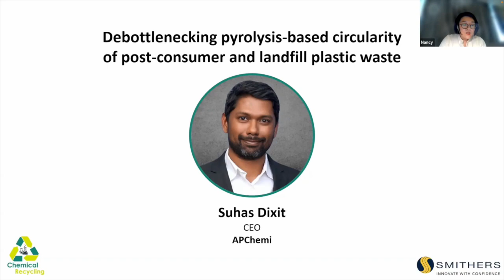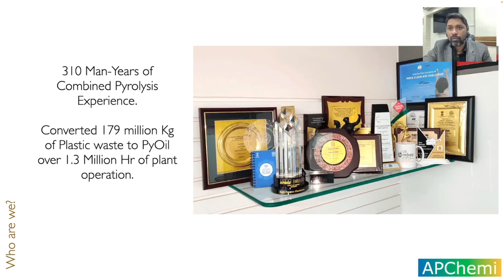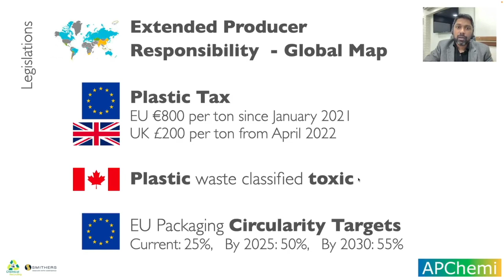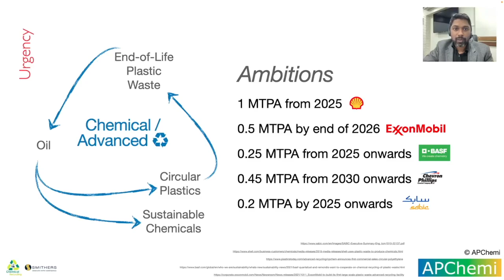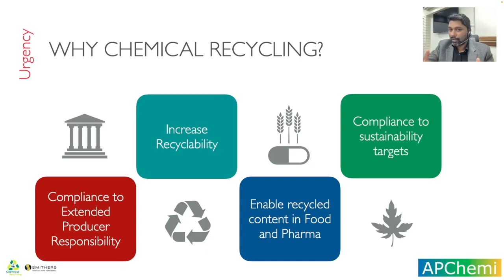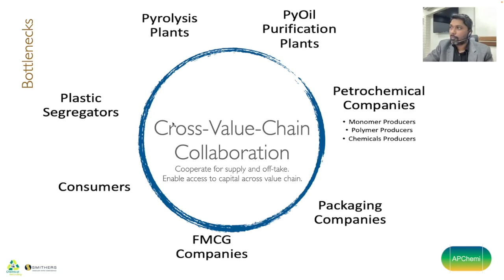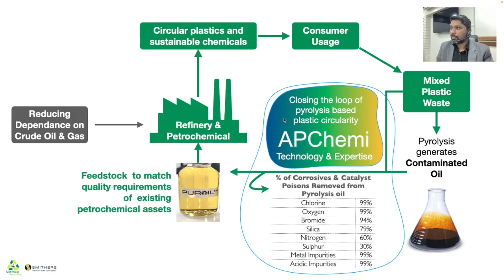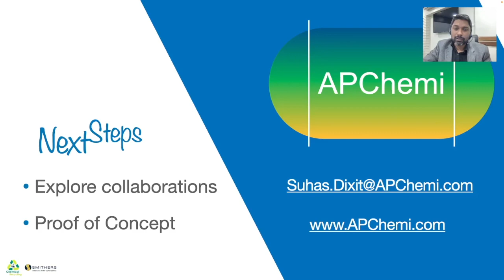Chemical/Advanced Recycling of Plastic Waste via Pyrolysis (Conference Presentation)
Join APChemi at the Smithers Chemical Recycling Conference and discover the future of plastic waste management. As industry leaders with 47 successful projects and 12 patented technologies, we offer unparalleled expertise in chemical/advanced recycling via pyrolysis. With over 1.3 million hours of plant operation and the ability to process 179 million kg of plastic, our technology is the solution you've been looking for.